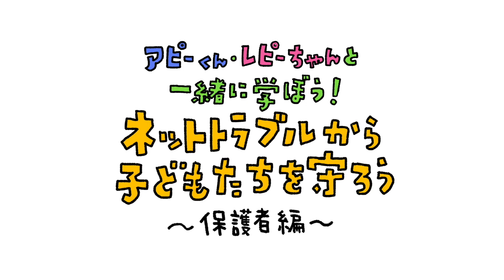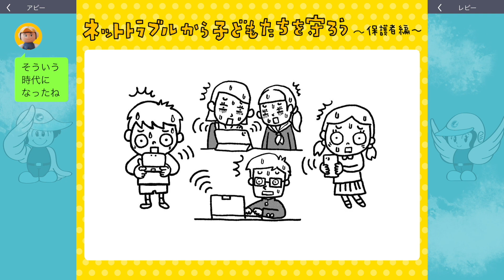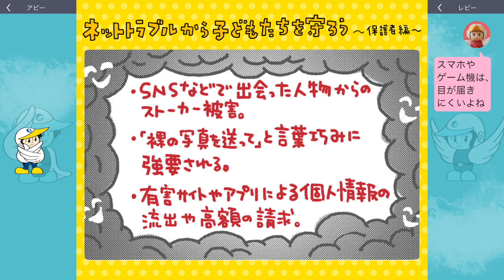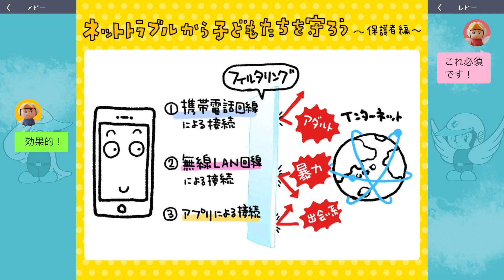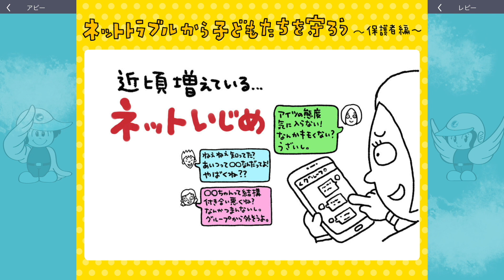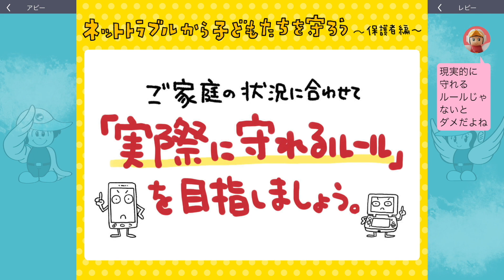ネットの規範意識向上動画（保護者編）